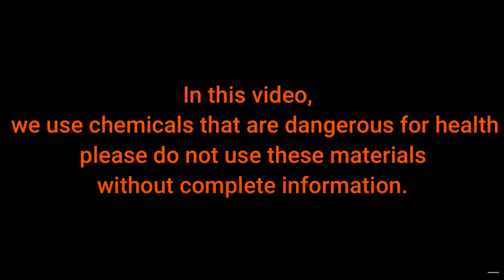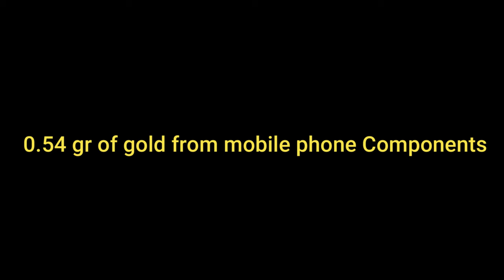Gold Recovery from Mix of Mobile Components | Gold Recovery from Mobile Phone Keypads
How to Gold Recovery Mix of Mobile phone Components